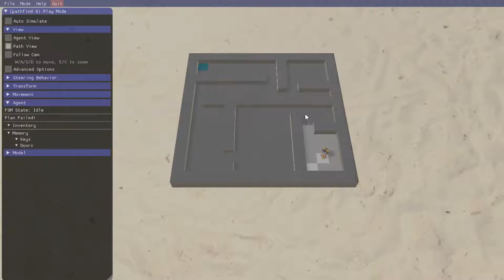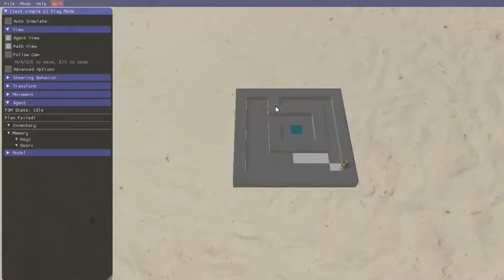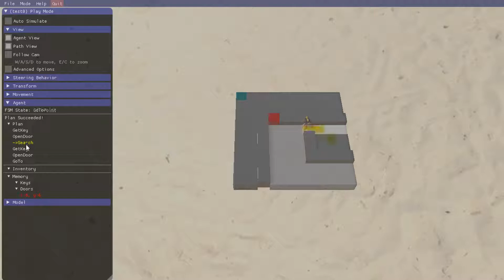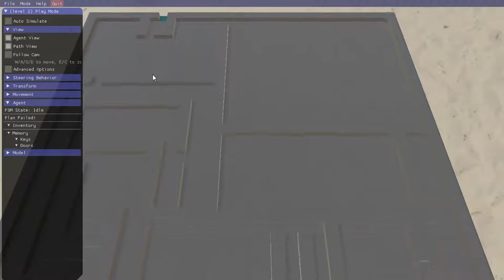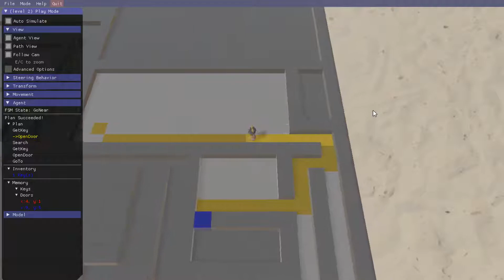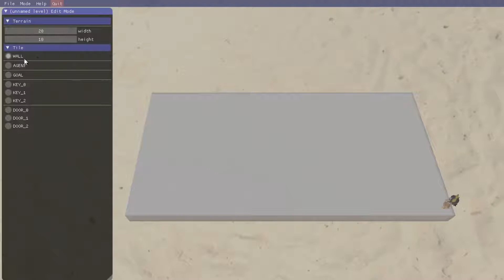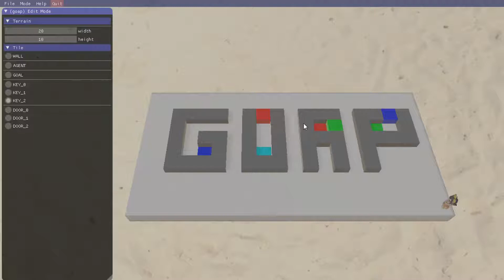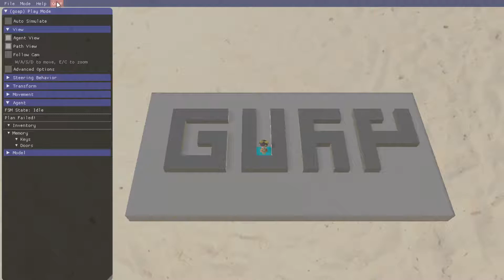Goal-Oriented Action Planning (GOAP) Demo [CAPTION]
This video demonstrates how Goal-Oriented Action Planning works in a simplified setting.

The character moves using steering behaviors and grid-based A* pathfinding.

In this demo, the girl tries to reach the goal location by eliminating any doors that block her way using GOAP.

The underlying AI structure includes:
- Planner (plans out actions)
- Actions (high-level behaviors)
- FSM (low-level behaviors)
- Memory (Blackboard)
- Sensors (for map analysis)